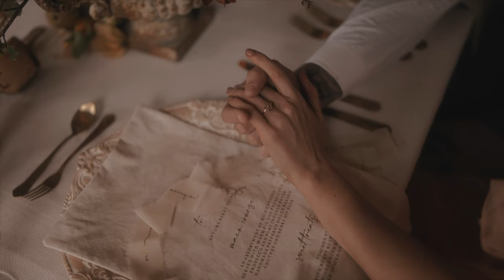William & Jessica - Stylish Intimate Micro-Wedding at Bourton Hall [Panasonic Lumix S1H]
A Stylish Intimate Micro-Wedding at Bourton Hall, shot on the Panasonic Lumix S1H.

Lenses used:
Sigma Art L-Mount DG DN 35mm f/1.2
Sigma Art L-Mount DG DN 85mm f/1.4

SUPPLIERS
@peoniesandpaperclips - concept/design, stationery and bespoke makes.⁣
@vanillaroseweddings - planning and styling⁣
@russellkentnicholls - videographer ⁣
@nataliedphoto - photographer⁣
@w.j.couple - real couple models⁣
@sjm_beauty_mua - make up ⁣
@elegance_hair_design - hair⁣
@shellbellecouture - chemise⁣
@lenkacalligraphy - calligraphy pieces.⁣
@wedhead_london - furniture⁣
@emmacoxbrocante - florist ⁣
@millia.london - gown⁣
@rosie_clayden - ring⁣
@clarelloydaccessories - headpiece⁣
@wedhead - furniture⁣
@duchessbutler - tableware⁣
@katewrenflowers - florist⁣
@cottonandcrumbs - cake⁣
@miss_clemmie_accessories - bridal accessories ⁣
@megantheresecouture - veil

Gear used:
In my bag: Sigma 24-70mm f/2.8, Sigma 50mm f/1.4, Sigma 35mm f/1.2
Graded with my Russell Kent Nicholls LUTs
Russell Kent Nicholls